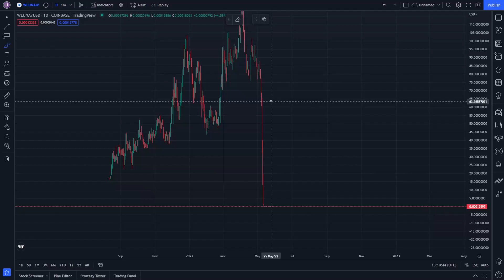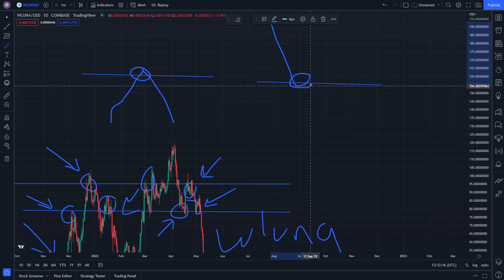WLUNA Coinbase Price Prediction News Today 2 September - Wrapped Luna Classic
wluna crypto
wrapped luna Crypto